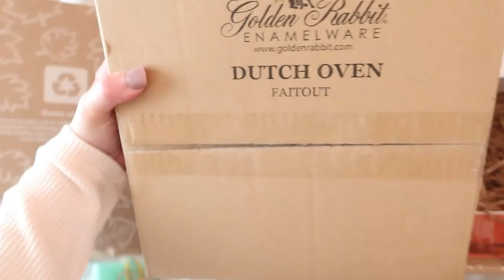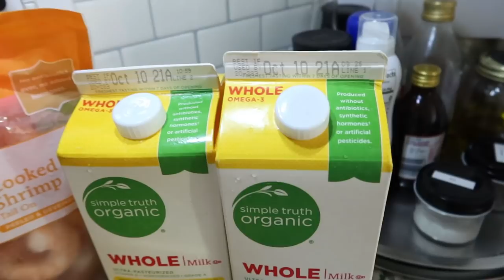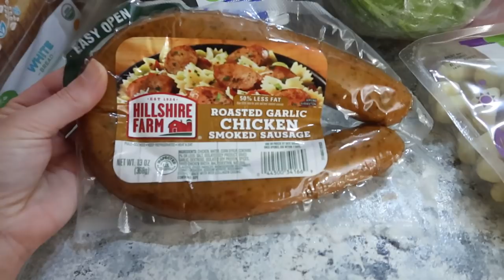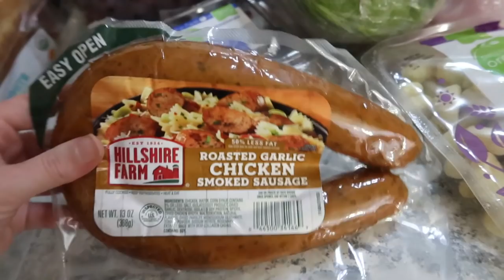🧺 WEEKLY RESET! CLEANING MOTIVATION + COOKING + SELF CARE!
*I’ve partnered with FabFitFun on this video. This is my impression of the FabFitFun box and all opinions are my own.*